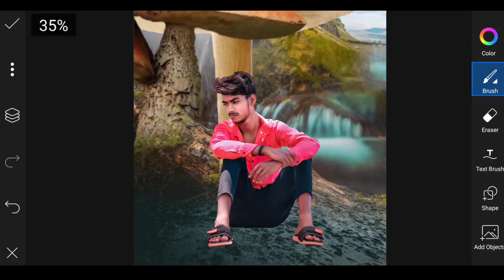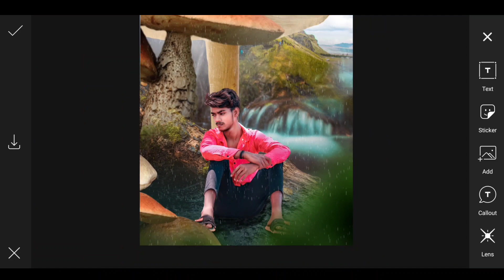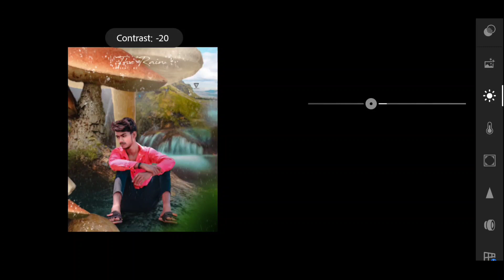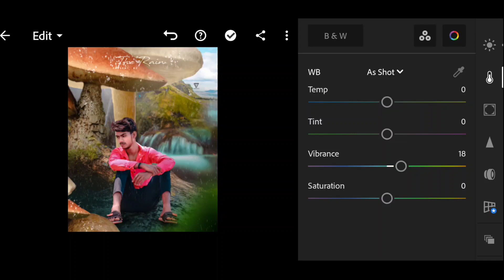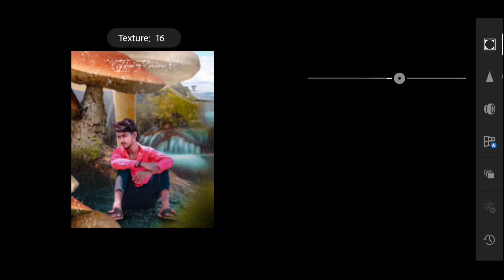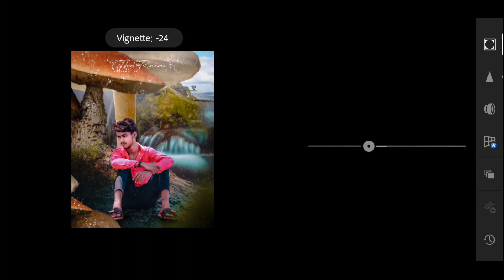Rain photo editing || S_B editz